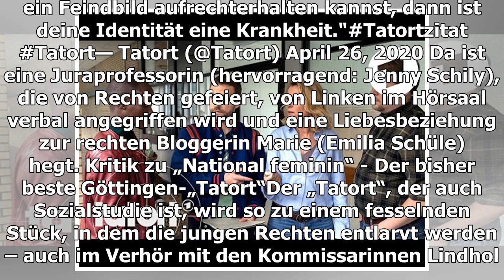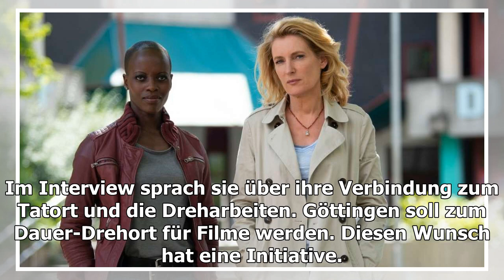Kritik zum Göttingen-„Tatort“: Reiz der Widersprüche in „National feminin“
Beim dritten Göttingen-„Tatort“ in der ARD ermittelten Lindholm und Schmitz nach dem Tod einer rechtsnationale Bloggerin. Vor allem die Widersprüche machten den Reiz aus. Eine Kri...